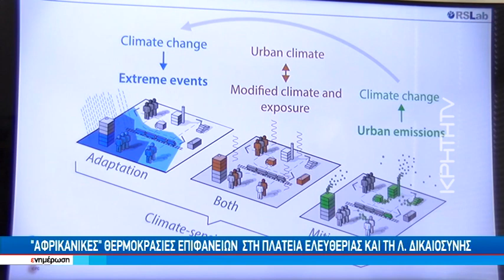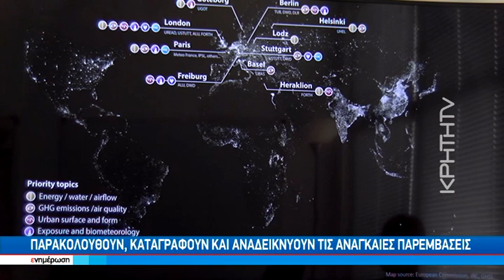Η θερμική κάμερα του ΙΤΕ "έπιασε" θερμοκρασίες κοντά στους 70°C σε επιφάνειες στο κέντρο Ηρακλείου